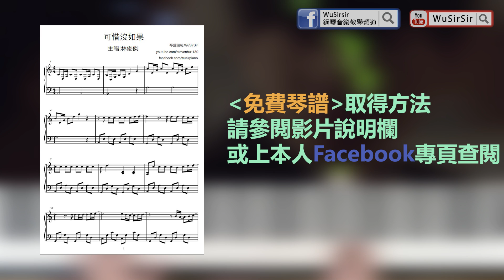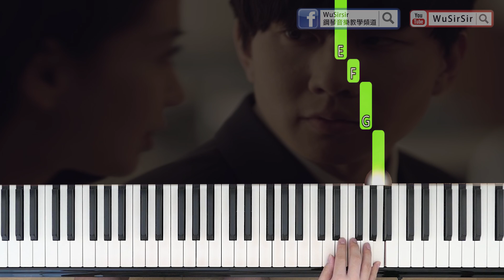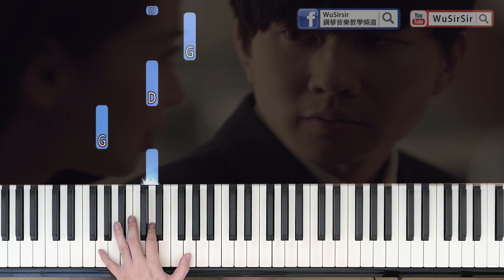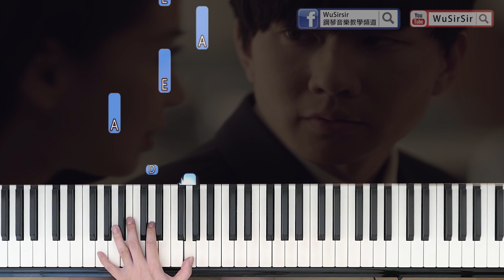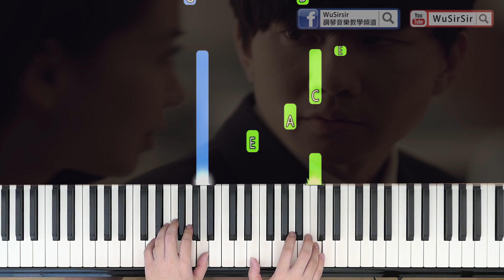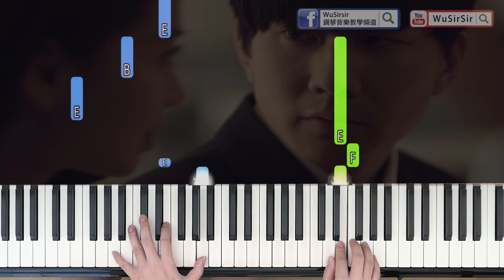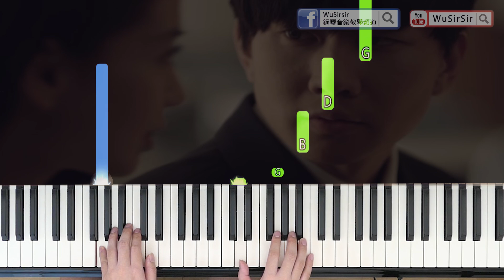「鋼琴教學」可惜沒如果－林俊傑 Piano Cover《免費琴譜》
時間軸
右手: 2:17
左手: 5:25
雙手: 8:23

《鋼琴課程》
＊流行曲：獨奏，伴奏，即興彈奏，鋼琴編曲

課程及琴譜查詢: 96640823 (只限WhatsApp)